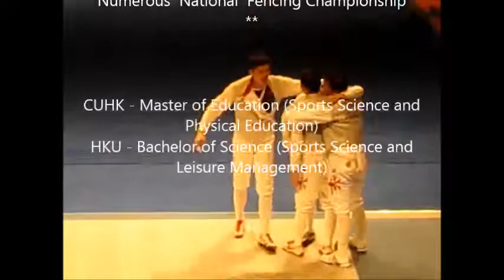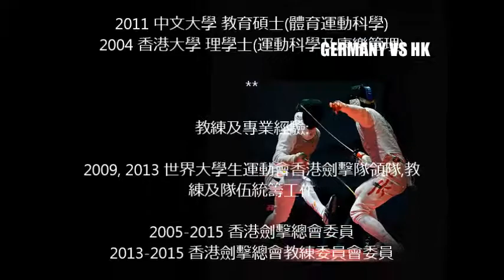Lau kwok kin Olympic series